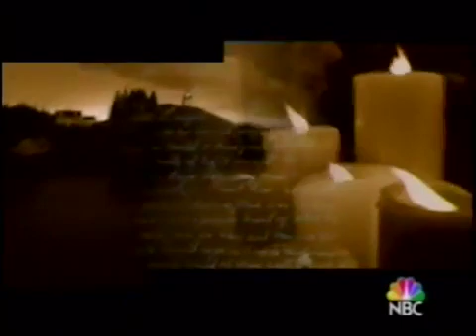Passions Episode #1406 1/24/05